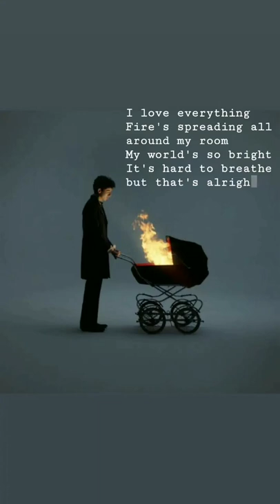Cradles song | Sub urban